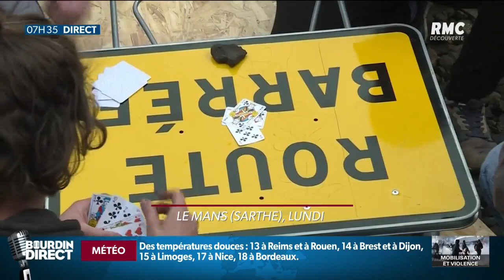La mobilisation des forains se poursuit au Mans: "Certains maires abusent de leur pouvoir"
Les forains protestent toujours contre l'interdiction de s'implanter en centre-ville du Mans, la mairie préférant qu'ils soient à l'extérieur, essentiellement pour des questions de sécurité et en raison de la taille grandissante des attractions.